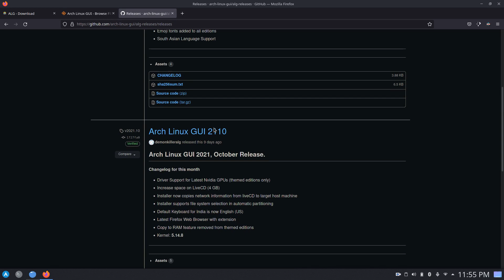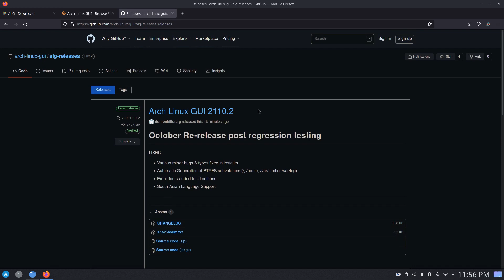Arch Linux GUI October 2021 Release | NVIDIA, BTRFS, Improved Installer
This release brings support for NVIDIA Hardware, BTRFS subvolumes in automatic partitioning, & a whole bunch of fixes.